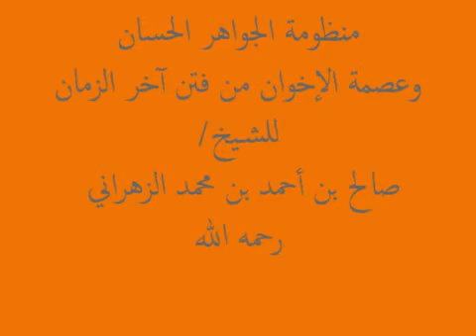منظومة الحسان لفتن آخر الزمان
نونيه، منظومة، فتن آخر الزمان،  نونية، يمني، شعر، إسلام